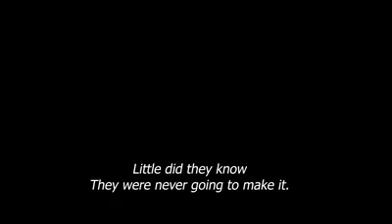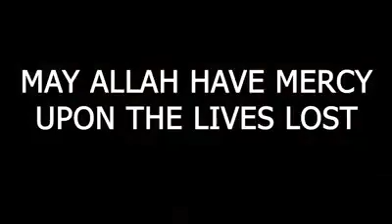Airplane crash in Karachi